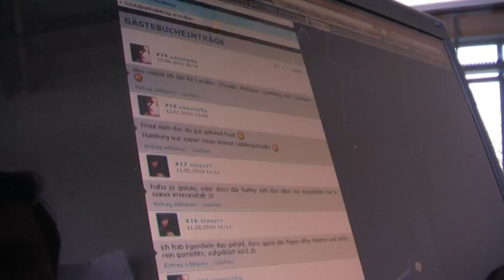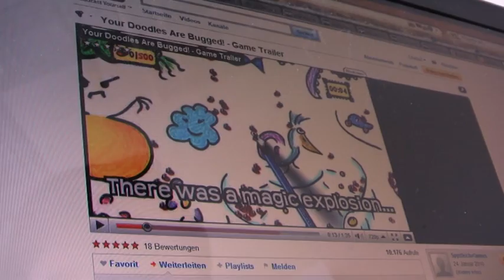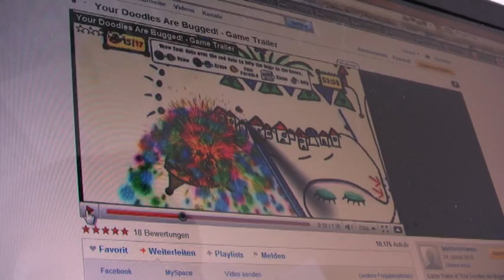1337-Time #53: pcaction.de mit Chris